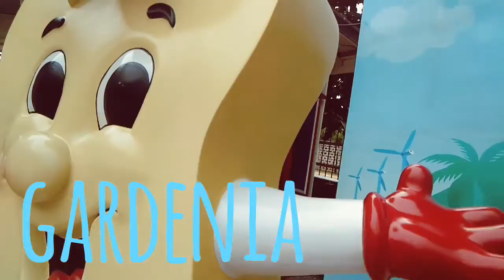VLOG #2: PLANT TOUR @ GARDENIA FT. IQC CLASS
Hello!
And welcome to another Vlog😊my 2nd Vlog😊😊😄
This Vlog is just a portion of my Day last October 9,2016(Sunday)
We had a Plant Tour at Gardenia Bakery in Biñan(i think? I'm bad at remembering locations 😂)...

We went there at 10 am and then the company kindly accommodated us and provided some audio visual presentations.

We learned about the History or how the Company originated and their goals and visions in their company which is very Inspiring.

They also shared their process in producing the Best quality Breads, they showed us the step by step procedure and how the machines work and I find it very Interesting to be honest.

Although we didn't went inside the production itself because obviously they are producing a bread, a Good food so they are just trying to follow their Protocol(i guess) with regards to the Production Hygiene...

But we were able to have a good look and good understanding about the process ..

After the tour, some students went cray cray over the purchasing section and bought goods, and some were very lucky to receive free Breads✨🍞(yasss!)

Then after all that It rained. ☔️like crazy

But we got home safe and we ate chocolate cakes💕

It was a really good day after all, and It's really all thanks to our lovely and kind Professor Mam Jenelle Gonzales for setting everything up
And guiding us all throughout the semester💗

I feel very lucky to meet Mam Jennelle. I'm forever thankful💓

Also I hope that you enjoyed watching the vlog as much as I enjoy making them.
And I hope to see you again soon in another Vlog💕